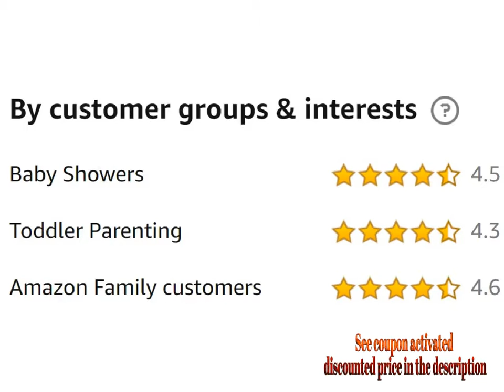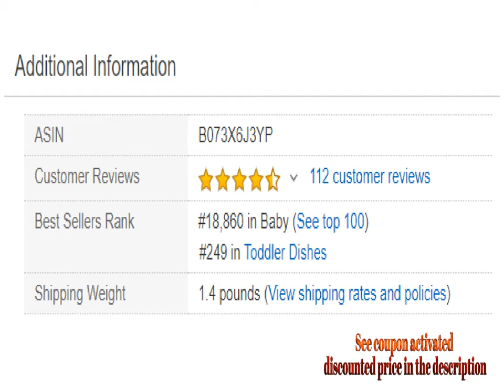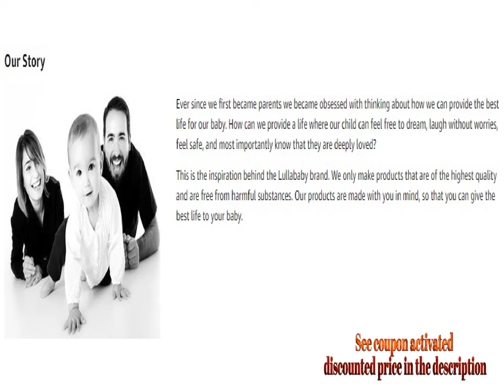Baby Bowls Feeding Set with Baby Fork and Baby Spoons Toddler Bowls with Baby Food Masher Suction Ba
For Both Prime & Non-Prime Customers

Product Name : Baby Bowls Feeding Set with Baby Fork and Baby Spoons | Toddler Bowls with Baby Food Masher |Suction Baby Bowl for Toddlers with Toddler Utensils| BPA Free Baby Shower Registry Must Haves

Product Description :

EVERYTHING YOU NEED TO FOR BABY FEEDING -- Each baby feeding set comes complete with: 3 different color and sized baby feeding bowls with lids and suction cups to keep them in place, a pair of baby utensils which include colored forks and spoons with a travel case, and a bonus mash and serve bowl, which means you will be ready for mealtime without any additional purchase required. The Perfect Baby Shower Gift Idea!

PERFECT TO GO STORAGE-- Snap tight lids make the baby bowls great for food storage and can be stacked on top of each other. A diaper bag might not be the cleanest place in the world. While traveling your baby utensils will touch every bit of gunk and goo in the bag which eventually will end up in your baby’s mouth. Our travel case ensures that no matter what is in your diaper bag, your baby utensils stay incredibly clean. Our set makes it easy to take food with you wherever you go.

MAKE YOUR OWN BABY FOOD → Ensure your baby’s food has the purest ingredients by making your own baby food with our mash and serve bowl. Making your own baby food will not only save you money but peace of mind of knowing exactly what you are feeding your baby.

FDA INSPECTED AND APPROVED -- Our baby feeding bowls and baby utensils have been FDA certified and free of any harmful chemicals. Each baby feeding set is proven to be Latex free, Lead free, BPA free, and Phthalate free.

LIFETIME MONEY BACK GUARANTEE-- Our product is guaranteed to last while your baby is still in diapers and beyond. If for any reason you are not satisfied with your purchase, please let us know and we will either replace the product or give a full refund. We promise this guarantee forever.

Comment Your Options About : Baby Bowls Feeding Set with Baby Fork and Baby Spoons Toddler Bowls with Baby Food Masher Suction Baby Bowl for Toddlers with Toddler Utensils BPA Free Baby Shower Registry Must Haves